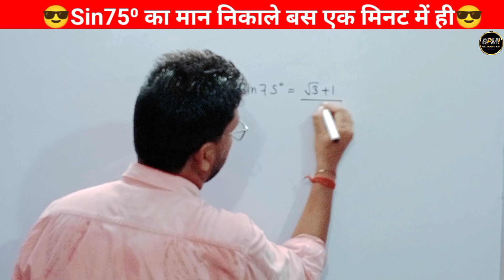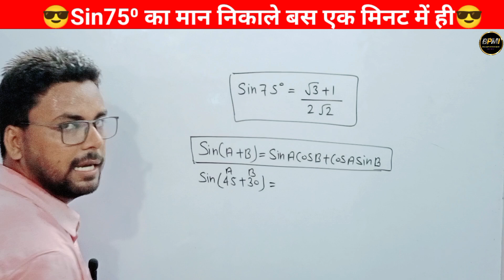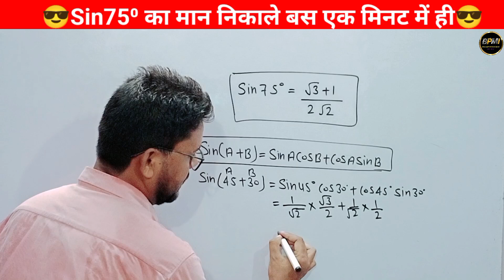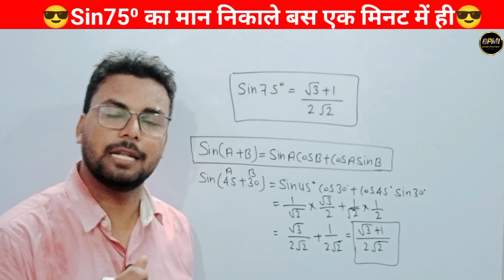find the value of Sin75⁰ | Sin75⁰ का मान क्या होता है | Sin75⁰ का मान कैसे निकाला जाता है। Sin75⁰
sin75⁰
sin 75
sin75degree
sin75 ka man
sin 75 value
sin 75 degrees
sin 75 degree value